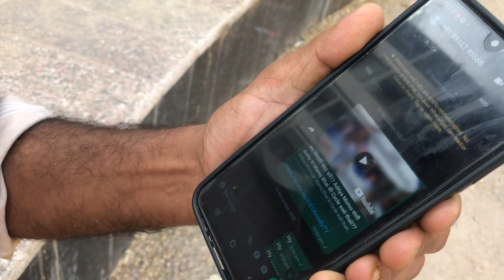मेरी पहली 😳😳youtube payment 🤑🤑cyclewalithali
Manoj Food
Manoj bhai selling home made food
Manoj bhai cycle wali thali
Manoj bhai ki cycle wali thali
Manoj bhai
40 wali thali
40
Hard working Manoj bhai
Manoj bhai honest
honest Manoj bhai
Street food
Indian Street food
Cycle wali thali
Delhi
Delhi street food
YouTube shorts
YouTube viral short
Viral video
Viral short
Viral video you tube
Poor
Poor people
Poor people help
Helping hands
Helping video
Human being
Humanity
Manoj bhai
Manoj
Cycle
Wali
Thali
Delhi video
Delhi street food
 Manoj Vlogging
Vlog
Vlogger
Delhi food vlogging
Market
Food blogger
Foodie
Manoj bhai exposed
Manoj bhai hardworking
Manoj bhai cycle wali
Manoj bhai fight
Manoj bhai
Exposed
Manoj bhai honest
Manoj Bhai anger
Cycle wali thali
Cycle
Cycle wala food
Nehru place thali
Delhi